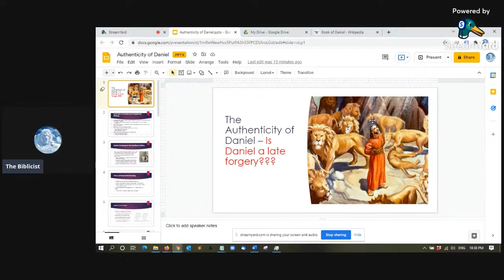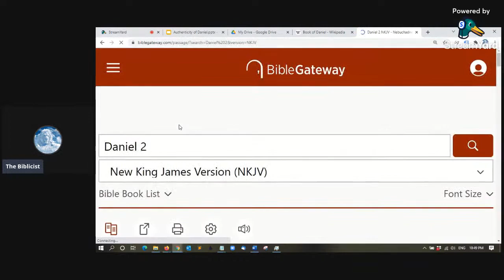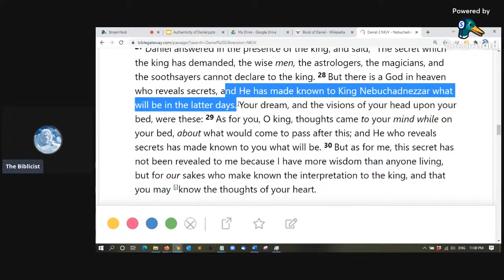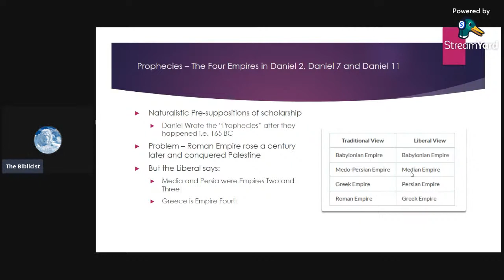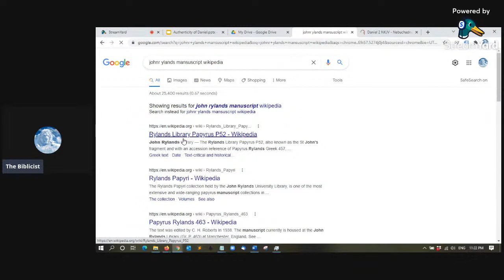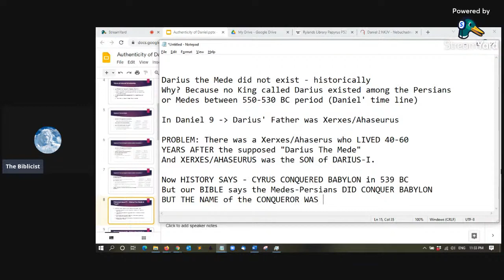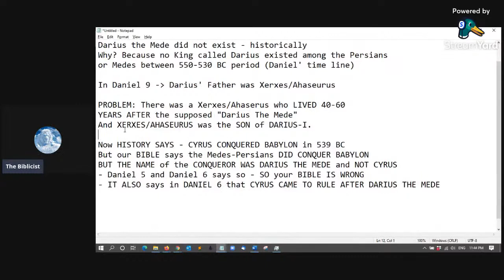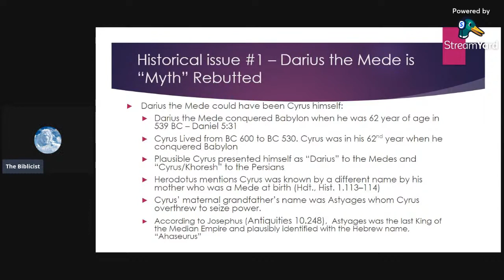Was the Book of Daniel a Forgery - Part I